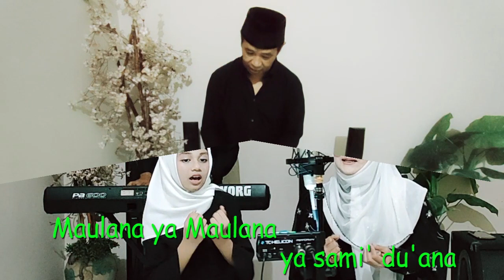Ya Maulana Sabyan Cover Aisya dan Ning Prast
kali ini Ning Prast duet dengan cucu tercintanya Aisyah yang masih duduk dikelas 5 SD A Taqwa 1 Surabaya.
selamat menjalankan ibadah puasa dan salam bahagia.